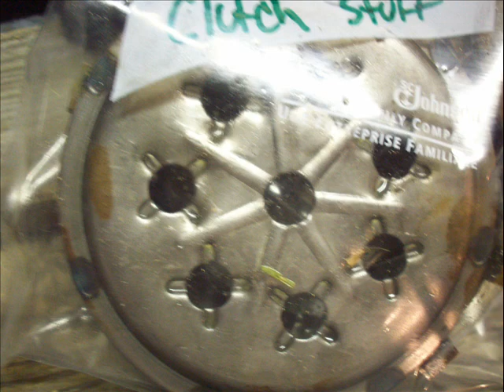rm100 teardown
little slide show of me tearin down the 1976 rm 100, didnt get pics of the new piston and stuff, the pink ish purple ish stuff is gonna b suzuki yellow wen im finished completly restoring it, first job was to just get it running and let me tell u does it run =]